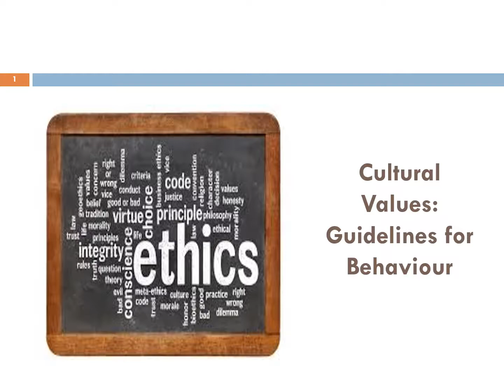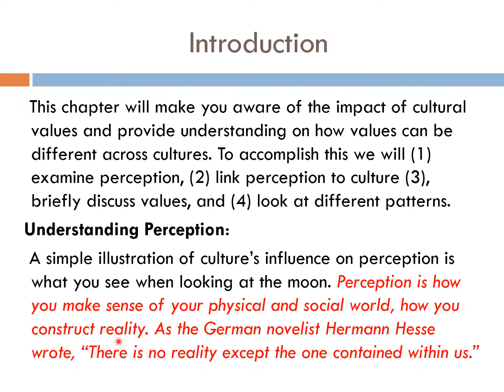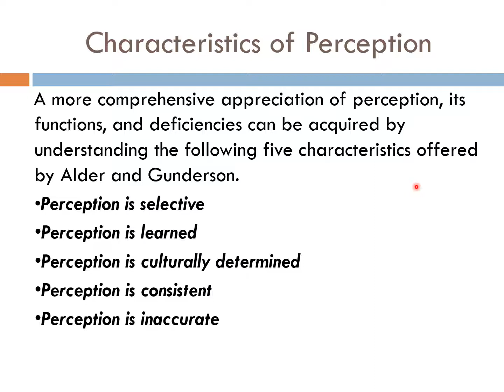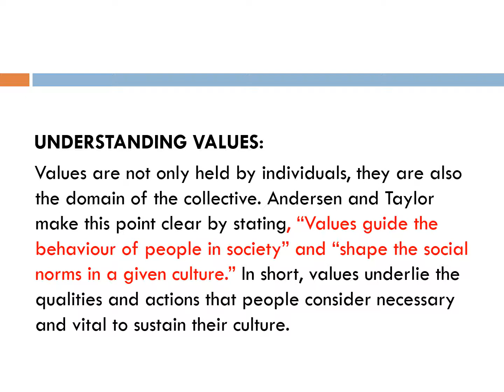Culture Dialogue Media Lecture 3 A